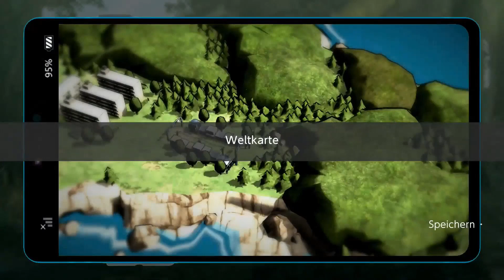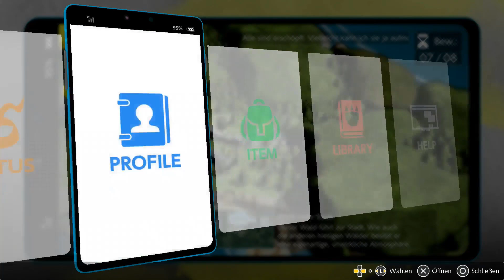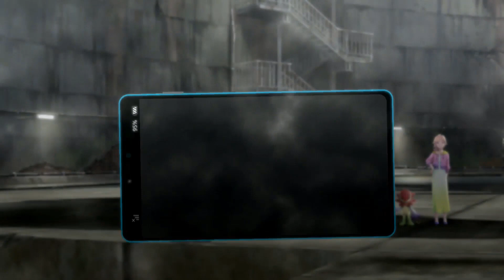Let`s Play Digimon Survive #53 Der mut voranzuschreiten schafft Veränderungen